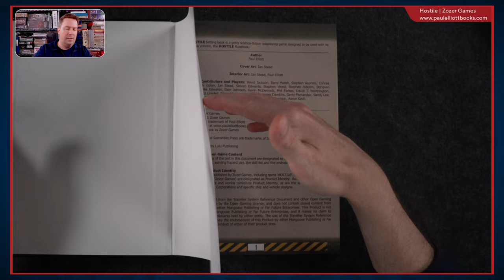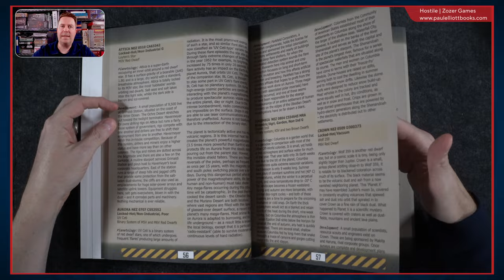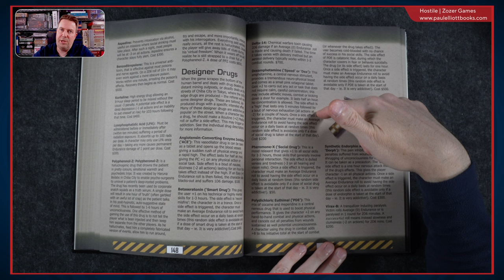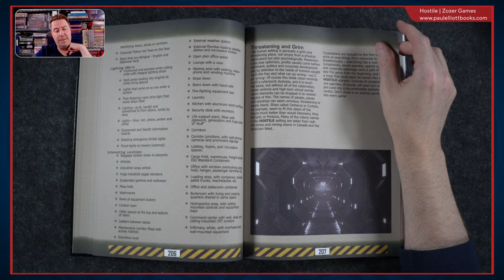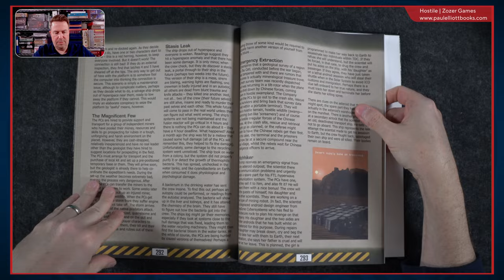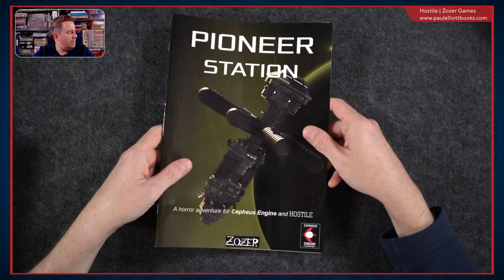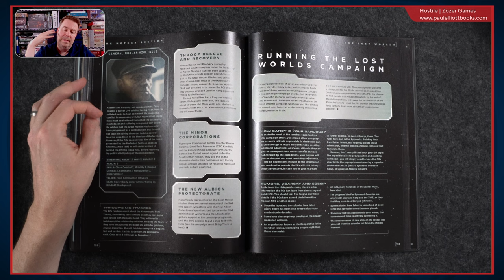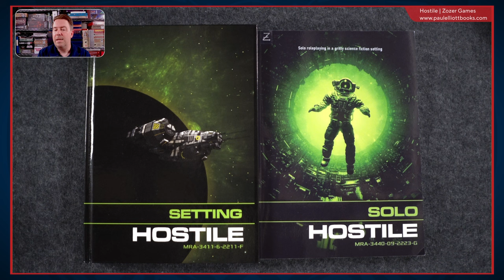Bookhouse Boys Ep. 06 | Hostile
Sticking with the sci-fi vibe, Art goes into some of the Hostile RPG line from Zozer Games.

Follow us on Blue Sky and X @BlackLodgeRPG

00:00:00 Hostile and Supplements
01:03:11 Surprise Cameo
01:09:09 Shocking Twist Ending